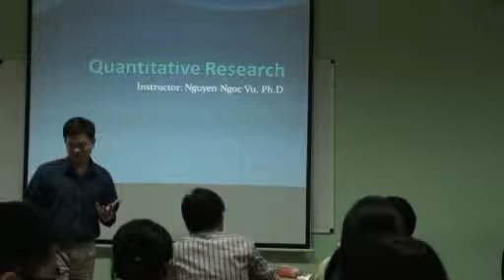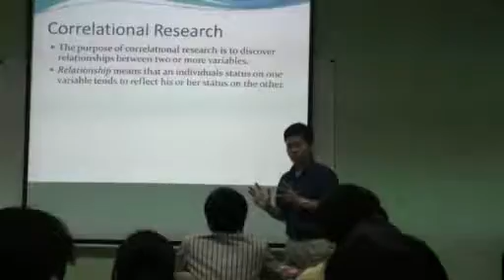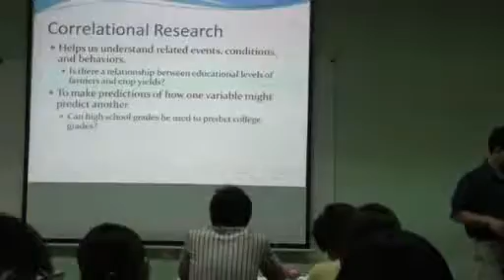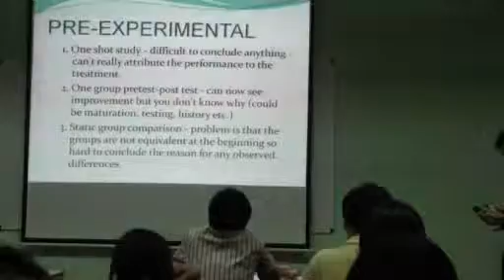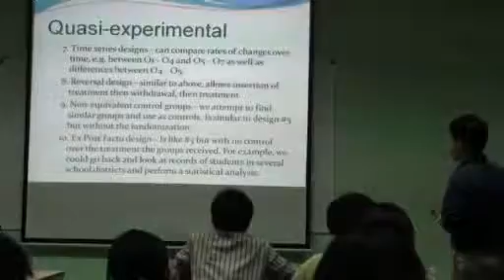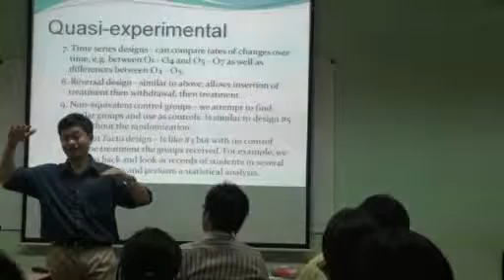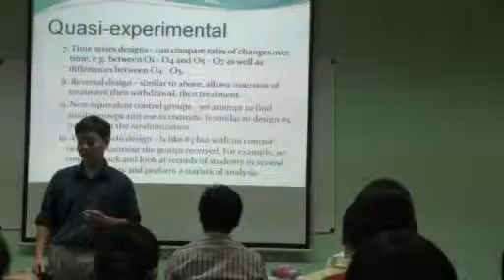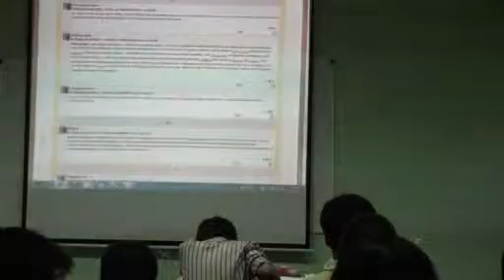Week 6 Quantitative designs